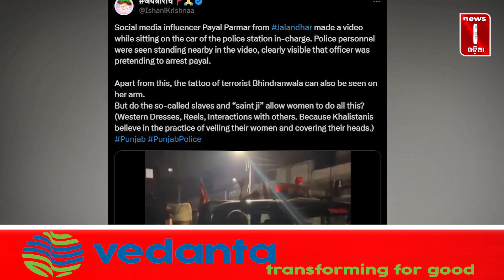ଯୁବତିଙ୍କୁ ରିଲ କରିବାକୁ ଗାଡି ଦେଇ ଫସିଲେ ପୁଲିସ୍ ବାବୁ ।